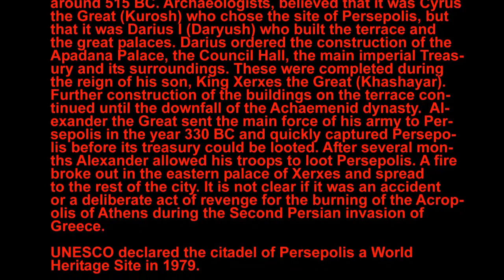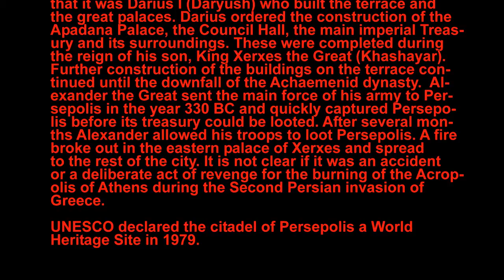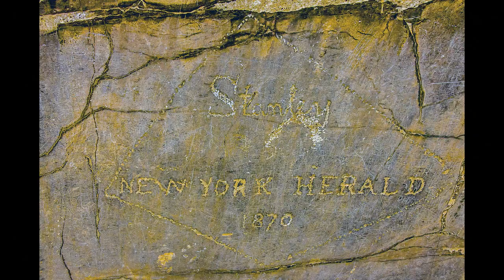Persepolis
Persepolis was the ceremonial capital of the Achaemenid Empire (ca. 550-330 BC). The earliest remains of Persepolis date from around 515 BCE.  Archaeologists, believed that it was Cyrus the Great (K?rosh) who chose the site of Persepolis, but that it was Darius I (Daryush) who built the terrace and the great palaces. Darius ordered the construction of the Apadana Palace, the Council Hall, the main imperial Treasury and its surroundings. These were completed during the reign of his son, King Xerxes the Great (Khashayar). Further construction of the buildings on the terrace continued until the downfall of the Achaemenid dynasty.  Alexander the Great sent the main force of his army to Persepolis in the year 330 BC and quickly captured Persepolis before its treasury could be looted. After several months Alexander allowed his troops to loot Persepolis. A fire broke out in the eastern palace of Xerxes and spread to the rest of the city. It is not clear if it was an accident or a deliberate act of revenge for the burning of the Acropolis of Athens during the Second Persian invasion of Greece. UNESCO declared the citadel of Persepolis a World Heritage Site in 1979.